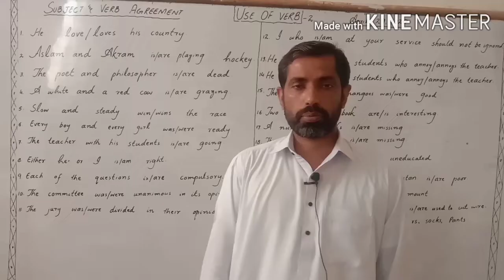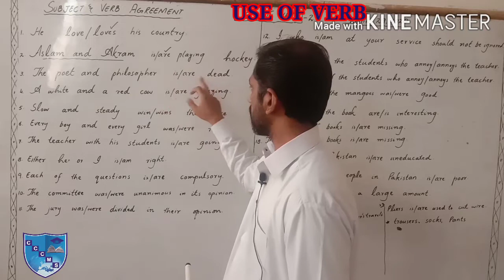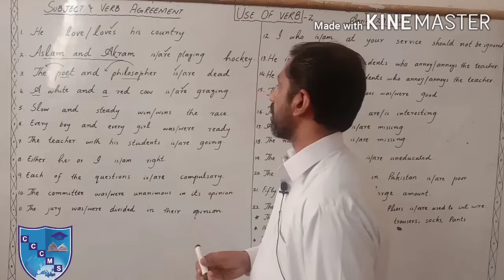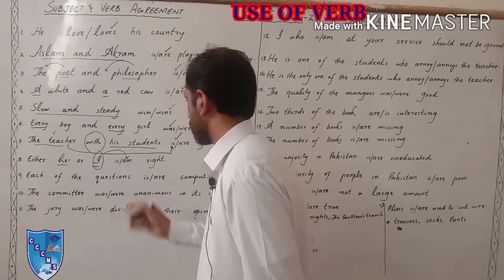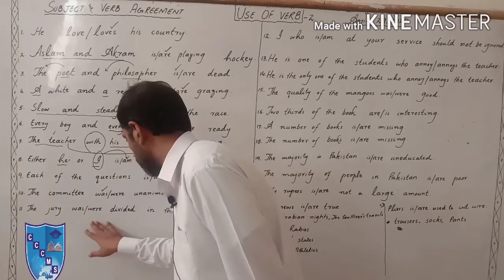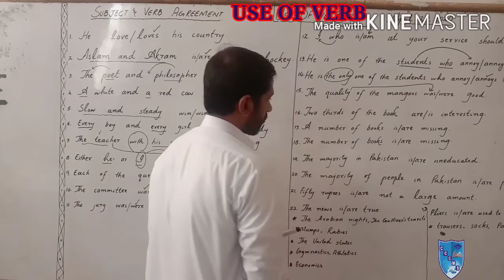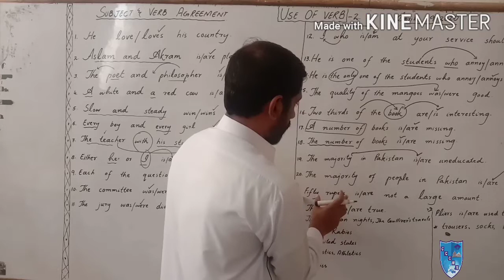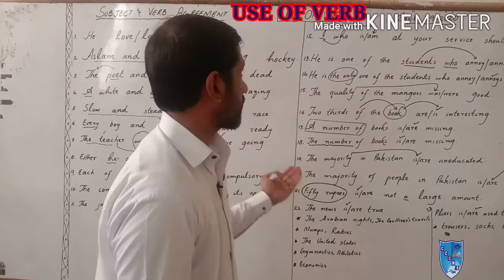ENGLISH || INTER-I ||USE OF VERB || LECTURE-2 || SUBJECT & VERB AGREEMENT || COMPREHENSIVE COLLEGE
ENGLISH || INTER-I ||USE OF VERB || LECTURE-2 || SUBJECT & VERB AGREEMENT ||
Sir Ramzan
Comprehensive Girls College Sargodha
English | Mathematics | Sciences | Humanities | Commerce
For Further Details 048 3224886 | 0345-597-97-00 | 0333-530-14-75
Visit us: 2-A Manzoor Colony Near 47 Pul, Sargodha.
کمپری ہینسوگرلز کالج 2۔اے منظور کانونی سرگودھا